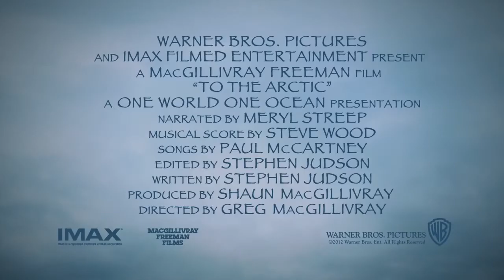To The Arctic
11am Teacher's Choice OMNIMAX Film.

Voyage to the top of the world, where a mama polar bear and her seven-month-old cubs navigate the Arctic wilderness they call home. Director Greg MacGillivray’s captivating, adventurous and intimate footage gets you up close and personal with the polar bear family’s struggle to survive in an environment of melting ice, gigantic glaciers, spectacular waterfalls, and majestic snowy peaks.